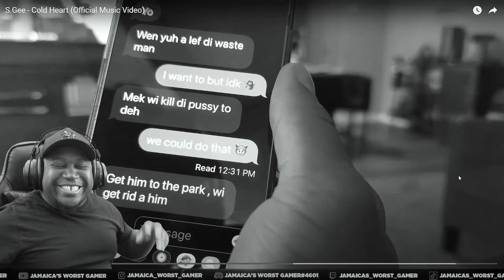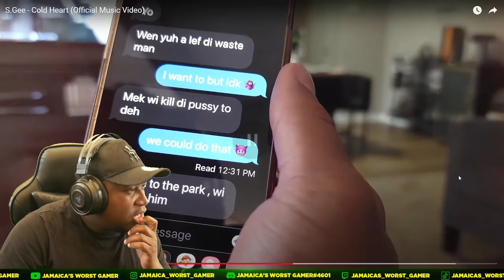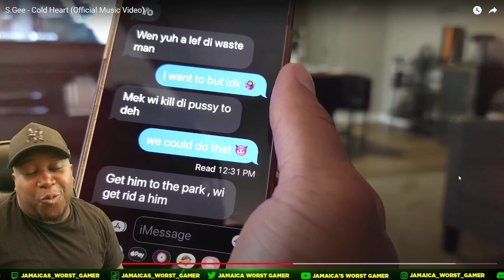S.Gee - Cold Heart (Official Music Video) 𝐑𝐄𝐀𝐂𝐓𝐈𝐎𝐍